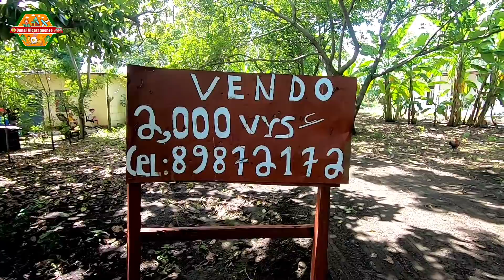Managua Nicaragua venta de terrenos en lugares frescos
hoy te comparto un lugar muy hermoso donde puedes comprar el terreno o casa que estes interesado en nicaragua esta vez visitamos ticuantepe un lugar muy fresco y muy tranquilo para vivir en familia